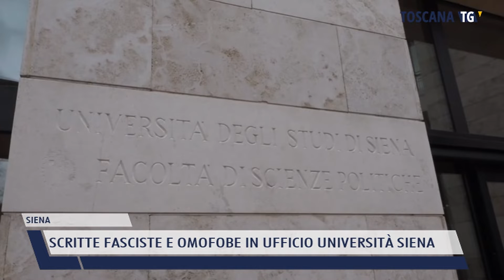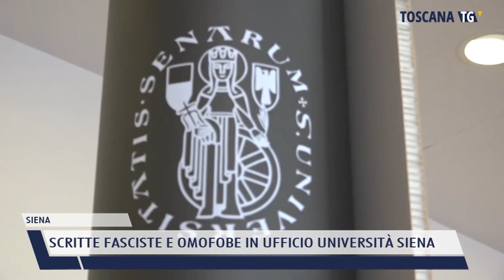2022-04-14 SIENA - SCRITTE FASCISTE E OMOFOBE IN UFFICIO UNIVERSITÀ SIENA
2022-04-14 SIENA - SCRITTE FASCISTE E OMOFOBE IN UFFICIO UNIVERSITÀ SIENA